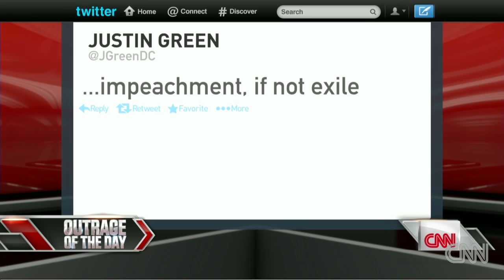Cupp outraged over Chipotus fail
S.E. Cupp is outraged over Obama's latest trip to Chipotle.